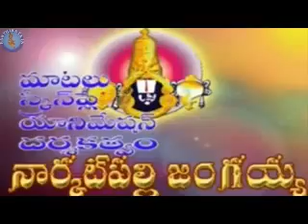Telugu Animated Stories - Venkateswara Swamy Charithra (Mythological Stories)